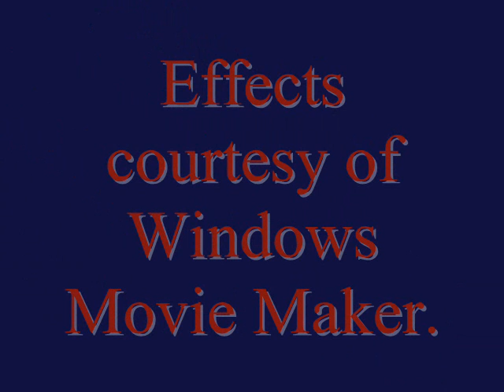Chris Crocker Spoof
I took a hypercam, videotaped Chris Crocker, and then used some special effects on the video.

Credits Available Upon Request